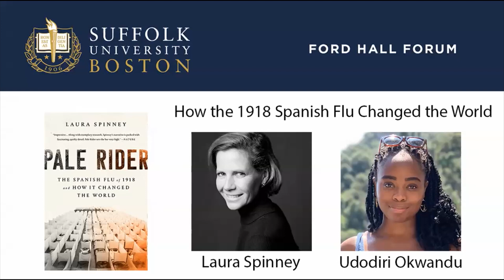Ford Hall Forum: Laura Spinney On How The 1918 Spanish Flu Changed The World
Laura Spinney, internationally acclaimed science journalist and author, will discuss her latest non-fiction title, “Pale Rider: The Spanish Flu of 1918 and How it Changed the World.”

In the book, Spinney examines the enduring effects of the pandemic flu, which killed over 50 million people worldwide, and society’s response: how it altered global politics, race relations, family structures, and thinking across medicine, religion, and the arts. Spinney will discuss the parallels or lack thereof between the Spanish Flu and COVID-19, what we can learn from history, how pandemics begin and how they end, and our tendency to forget pandemics.

The moderator is Udodiri R. Okwandu, Presidential Scholar, Harvard University.